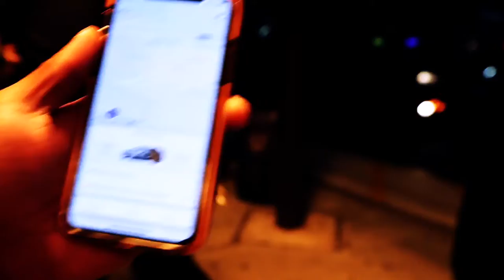A WEEK IN ATLANTA VLOG